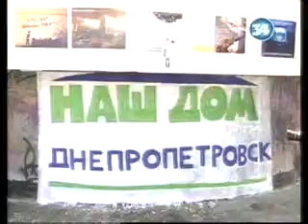34 канал пресс-конференция гранты для молодежи